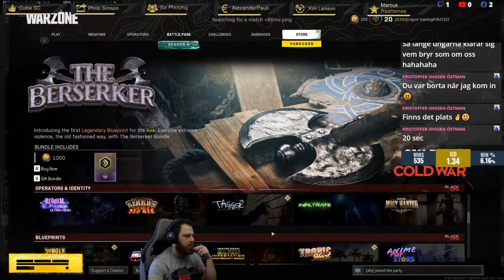Sick day 3 and still here! v2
WZ Stats:535wins 36k kills.
Personal Info:
Social:
$TOP Donors This Month$
1:$
2:$
3:$
⭐TOP 10 STAR SENDERS THIS MONTH!⭐
1:Kristoffer Shosen Östman 2305⭐
2:Berra Karlsson 500⭐
3:Mattias Eklund 200⭐
4:Daniel Holmer 144⭐
5:Stefan Söderlind 100⭐
6:Marcus Raattamaa 100⭐
7:Wolfie Riro 50⭐
8:⭐
9:⭐
10:⭐
Chat commands you can use include:
!notify: Will notify you when i goe live and will follow me for you.
!followage: Shows how long you've been following me.
!playing: Shows the game that the i am currently playing.